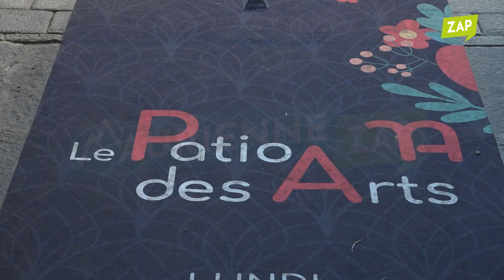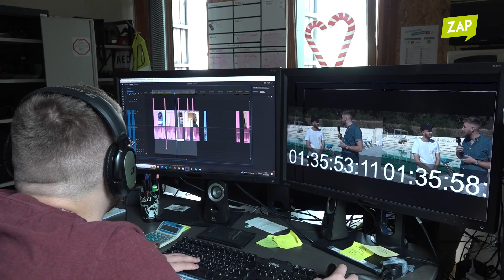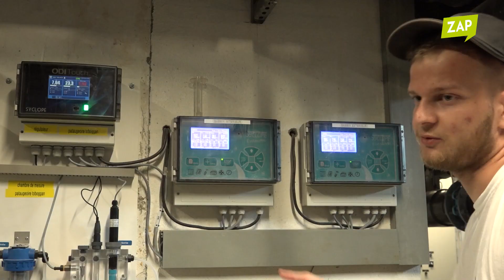Maurienne Zap #597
Au programme de votre Maurienne Zap :
- 150 participants se sont lancés dans un parcours exceptionnel en plein coeur du Parc de la Vanoise.
- visite guidée du Patio des Arts dans l'ancien évêché de Saint Jean de Maurienne.
- Présentation des jobs d'été par les jeunes du territoire dans les différents services de la 3CMA.